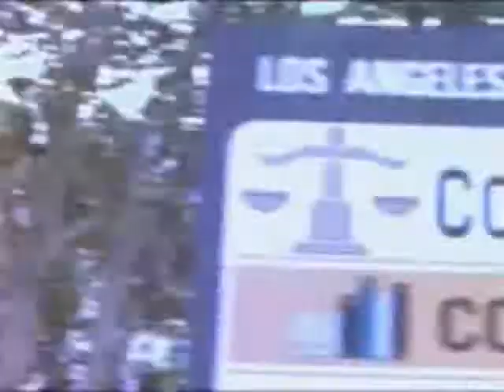Jerry Heller Interview - Intro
Jerry Heller, co-founder of Ruthless Records and N.W.A. is interviewed in late 2006 by Jarrell Mason of The Time Machine/WUAG-FM/NJS4E!